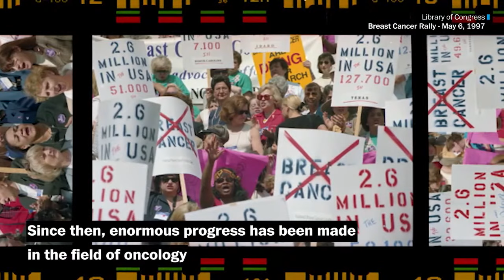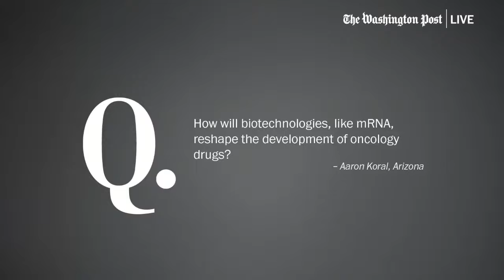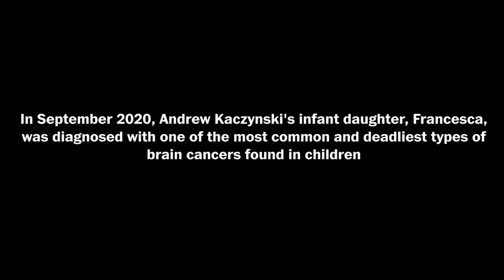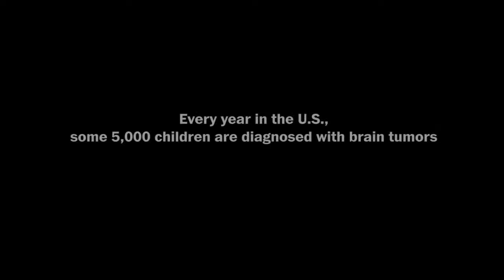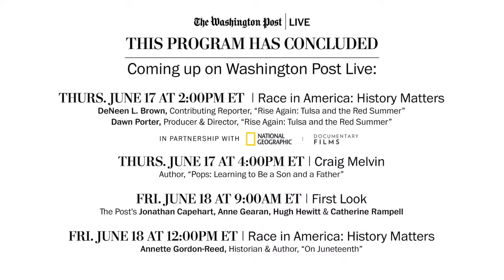Chasing Cancer with Ned E. Sharpless, MD, and Andrew Kaczynski (Full Stream 6/17)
2021 marks 50 years since the National Cancer Act was signed into law.  Since then, enormous progress has been made in oncology – from dramatically reduced mortality rates from cancer to the invention of targeted, personalized therapies, and wider access to experimental treatment through clinical trials. We’ll assess how far we’ve come in 50 years and how much further we can go in the next 50. Join U.S. health officials and advocates on Thursday, June 17 for a conversation half a century in the making.